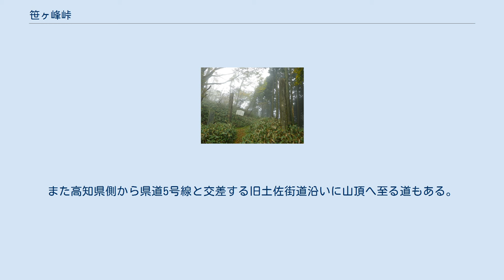笹ヶ峰峠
笹ヶ峰（ささがみね）は、四国山地西部に属する山である。
また、古より旧土佐街道（北山越）の峠でもあり、笹ヶ峰峠（ささがみねとうげ）と呼ばれる。
四国山地西部には他に日本二百名山に選定されている同名の笹ヶ峰が存在し、共に四国百名山に選定されている。
 周囲には東側に三傍示山(1,158m)、西側に橡尾山(1,222m)など、より高い山が位置し、明確なピークではないため笹ヶ峰自体は山としては際立った存在ではない。
しかし、古より旧土佐街道の土佐国と伊予国にまたがる急峻な峠道であり、交通の要衝でもあった。
「土佐街道」は伊予側の呼称で、土佐では「北山越」と呼んだ。
 古代は太政官道、江戸時代中期、すなわち享保3年（1718年）以降は土佐藩の参勤交代の街道であった。
この峠道の愛媛県側である新宮村の上り口は急坂の狭路で難所であり、武士は坂を下る折に脇に差した刀のさや尻がつかえ、腹に廻して通行せざるを得なかったため、腹包丁と呼ばれている。
道の駅霧の森の傍には土佐藩主、山内公が宿泊した馬立本陣の門と石垣が面影を残す。
幕末には坂本龍馬や板垣退助らもこの峠道を越えたとされる。
1964年（昭和39年）には笹ヶ峰の西側に県道5号線の笹ヶ峰隧道が開通し、1987年（昭和62年）には高知自動車道の笹ヶ峰トンネルが開通した。
 山頂付近の愛媛県側登山道から三傍示山や塩塚峰などを望む眺望の利く場所もあるが、山頂は眺望はない。
山頂は名称通り下草としてスズタケが自生し、ブナ林に覆われる。
山頂から南西側へ約200m離れた地点に四等三角点「笹ケ峰」が設置され、1,015.99mとなっている。
 四国中央市新宮村堂成が登山口(270m)であり、腹包丁(500m)、笠取峠(770m) 、杖立地蔵(1,000m)を経由する旧土佐街道の道沿いに山頂に至る。
また高知県側から県道5号線と交差する旧土佐街道沿いに山頂へ至る道もある。
道なりには旧土佐街道について解説した高札が随所に立てられ、石畳も一部残る。